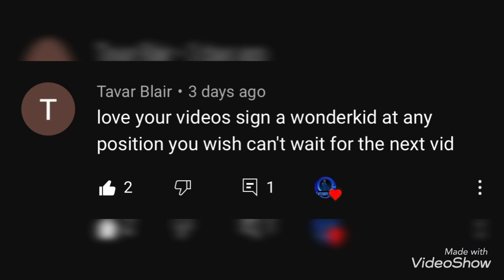FTS 22 Mod! - The Manager Signed Alphonso Davies!? - FTS 22 Player Career Mode #2! - FTS 22 Fifa 22!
FTS 22 Mod! - The Manager Signed Alphonso Davies!? - FTS 22 Player Career Mode #2! - FTS 22 Fifa 22! In this video I will be playing the first game of the season, the manager will try to make a big signing, and I will score the first goal of my career!?

fts 22 download,
fts 22 mod fifa 22,
fts 22 apk obb data,
fts 22 gameplay,
fts 22 mod apk download,
fts 22 new update,
fts 22 apk,
fts 22 android,
fts 22 apk obb data download,
fts 22 apk obb,
fts 22 android offline,
fts 22 asia,
fts 22 android download,
fts 22 best graphics,
fts 22 best graphics mod,
fts 22 by dk falcon,
fts 22 brasileirão a b c d,
fts 22 baixar,
fts 22 botola maroc,
fts 22 brazucas,
fotos 22 brasileirao e europeu,
fts 22 com serie b,
fts 22 serie a b c d,
fts 22 career mode,
fts 22 champions league,
fts 22 copa america 2021,
fts 22 chelsea,
fts 22 copa america,
fts 22 world cup,
fs 22 mod champions league,
cara download fts 22,
fts 22 download mediafıre,
fs 22 daggerwin,
fts 22 download google drive,
fts 22 data,
fs 22 download,
fs 22 dynamic ground,
fs 22 download for android,
fts 22 euro,
fts 22 edition,
fts 22 euro 2020,
fts 22 mod euro 2020,
fts 22 mod euro,
fts 22 deluxe edition,
fts 22 europeu atualizado,
fts 22 europeu e brasileiro,
fts 22 libertadores e mundial,
fts 22 atualizado brasileirão e europeu,
fts 22 sul americano e europeu,
fts 22 atualizado europeu e brasileiro,
fts 22 brasileirão e libertadores,
fts 22 fifa,
fts 22 fifpro,
fts 22 fifa mod,
fts 22 for android,
fts 22 mod fifa 21,
fts 22 real face,
fts 22 dk falcon,
fts 22 gaming first,
fts 22 google drive,
fts 22 gameplay android,
fts 22 galaxy gamer,
fts 22 game download,